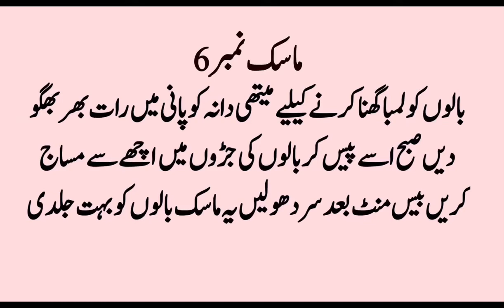Hair Mask |Totky Hi Totkay [Sonehri Batien] Aaj Ki Achi Baat [Golden Words] New kitchen tips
Aslam o Alikum doston

Aj Ke Asan Gharelo Totkay By SK Health And Beauty [Sonehri Batien] Aaa Ki Achi Baat [Golden Words] New Urdu Qoutes

Dislike

Save

Report

SK Health And Beauty